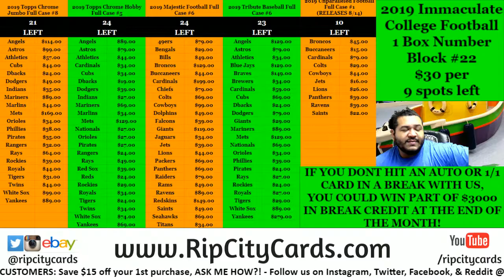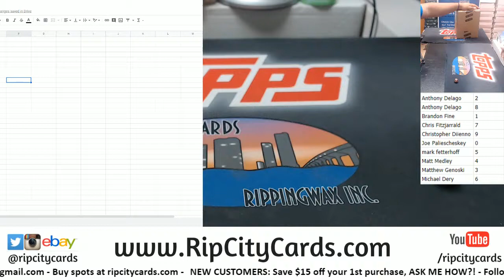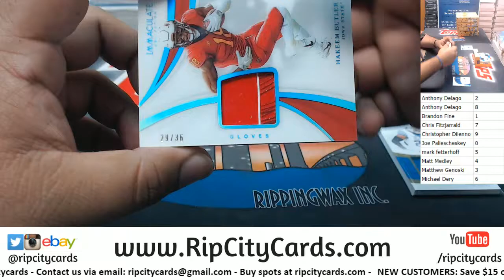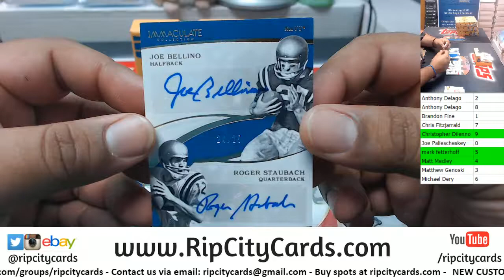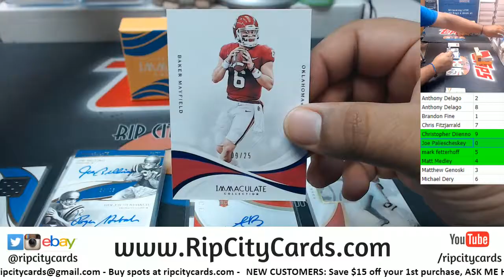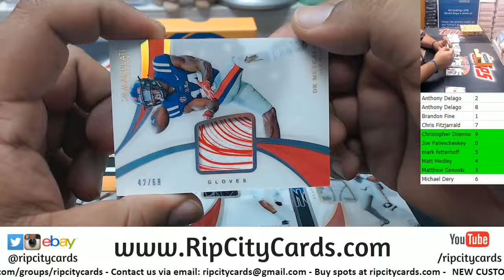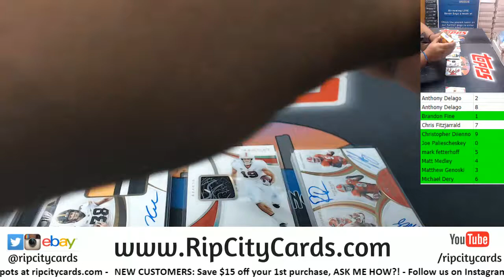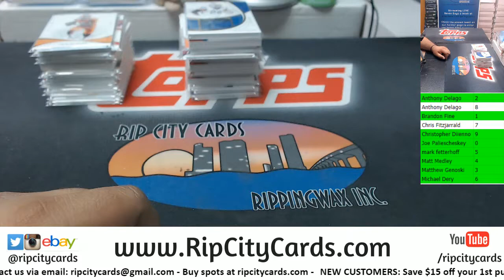2019 Immaculate Collegiate Football Number Block Full Case RCC